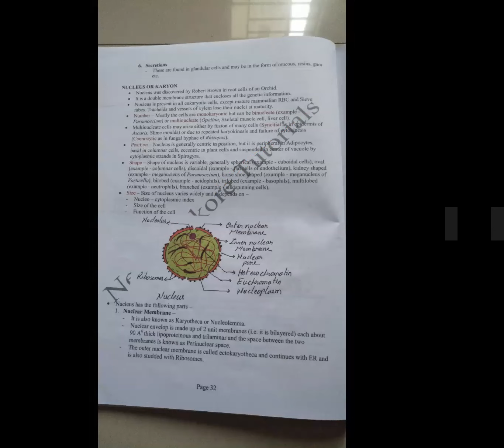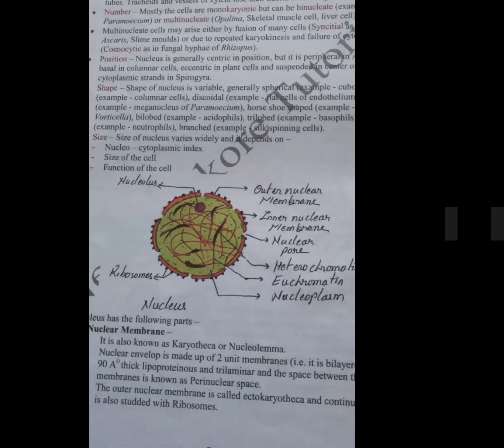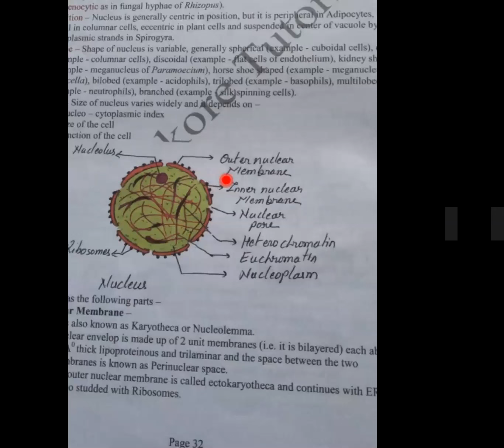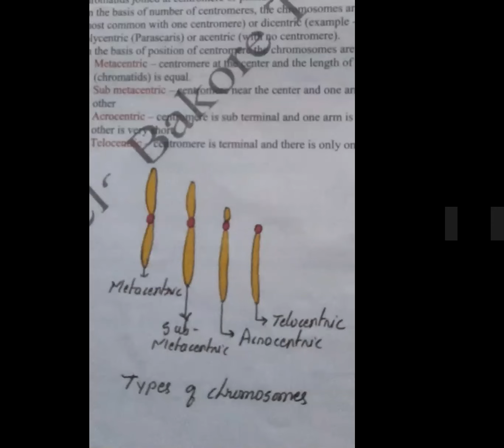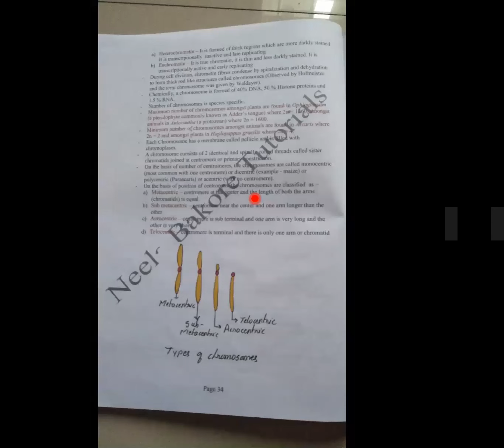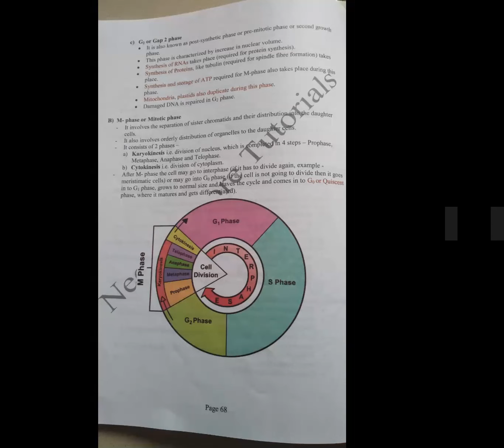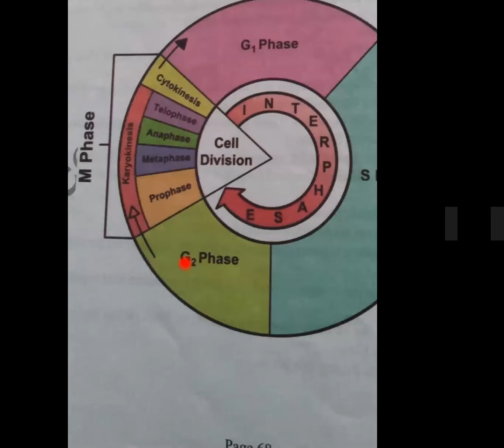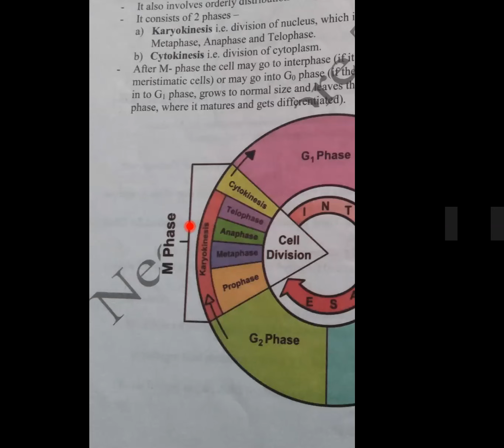Biology One 23 06 2020